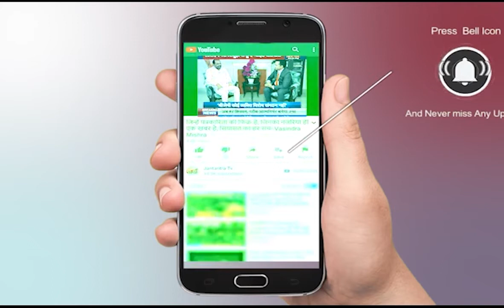दिल्ली की तमाम बड़ी खबरें | Delhi News Today | Delhi Special | Corona Update part 01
दिल्ली की तमाम बड़ी खबरें
Delhi News Today
Delhi Special Live News
Arvind kejriwal
Delhi Unlock News